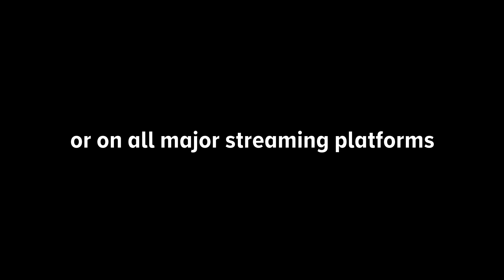Around the Dinner Table - EP27 - Ft. Viv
Welcome to season 2 of Around The Dinner Table with Cherie and Lorne. Lorne couldn't find the footage for this week's podcast so it's just audio, unfortunately!

In this episode, we talk about Cherie's trip to Italy, properly understanding how Tiktok can work for your business, and how much influencers cost these days!

As always we hope you enjoy this yarn. We appreciate all the comments! And if you have anyone that you think might be a good guest, have any questions you want answered, or might even like to sponsor an episode, feel free to email